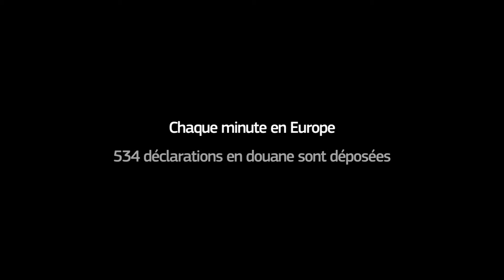Une minute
Chaque minute en Europe:

4221 tonnes de marchandises sont importées et exportées - pour une valeur de 6,3 millions d'euro

543 déclarations en douane sont déposées

219 marchandises contrefaites sont saisies

L'union douanière européenne - protège vos intérêts